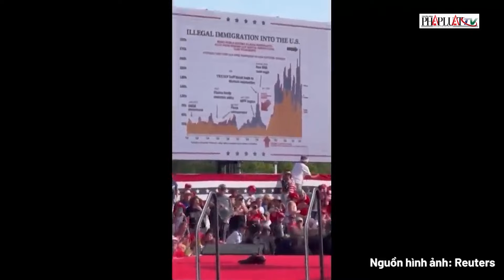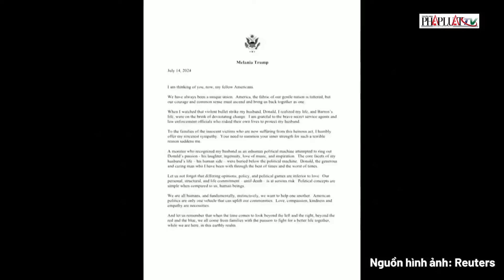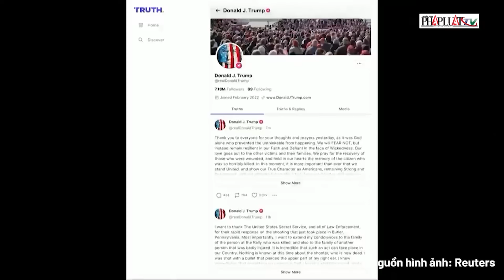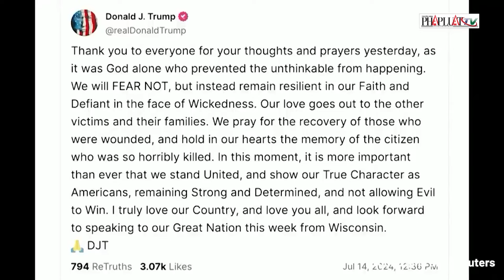Để cựu Tổng thống Donald Trump bị ám sát hụt, Giám đốc mật vụ Mỹ thừa nhận thất bại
PLO | Để cựu Tổng thống Donald Trump bị ám sát hụt, Giám đốc mật vụ Mỹ thừa nhận thất bại
Ngày 22-7, Giám đốc Cơ quan Mật vụ Mỹ Kimberly Cheatle có phiên điều trần trước Ủy ban Giám sát Hạ viện Mỹ liên quan vụ cựu Tổng thống Donald Trump bị ám sát hụt, theo hãng tin AFP. Trong phiên điều trần kéo dài 4,5 tiếng, bà Cheatle thừa nhận rằng cơ quan này đã “thất bại” trong nhiệm vụ ngăn chặn hành vi ám sát ông Trump hôm 13-7. “Nhiệm vụ thiêng liêng của Cơ quan Mật vụ là bảo vệ các nhà lãnh đạo. Vào ngày 13-7 chúng tôi đã thất bại. Là giám đốc của Cơ quan Mật vụ, tôi chịu hoàn toàn trách nhiệm về bất kỳ sai sót an ninh nào” - bà Cheatle nói.
Phản hồi những cáo buộc từ đảng Cộng hòa rằng Cơ quan Mật vụ đã từ chối cung cấp nguồn lực để bảo vệ ông Trump, bà Cheatle nói rằng an ninh cho cựu tổng thống đã được tăng cường trước vụ xả súng. “Mức độ an ninh dành cho cựu tổng thống đã được tăng cường trước chiến dịch và vẫn liên tục được tăng cường khi các mối đe dọa gia tăng” - theo bà Cheatle.